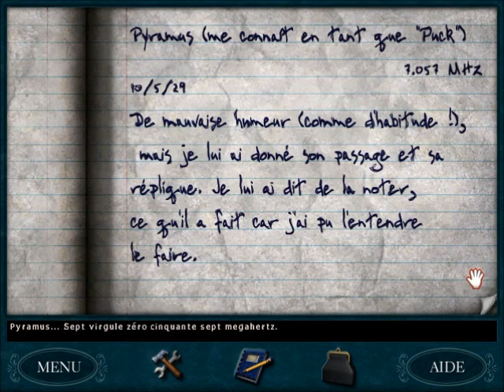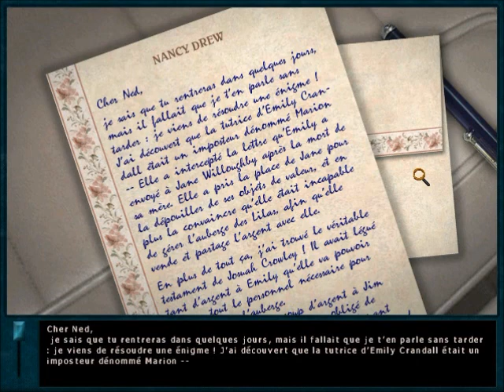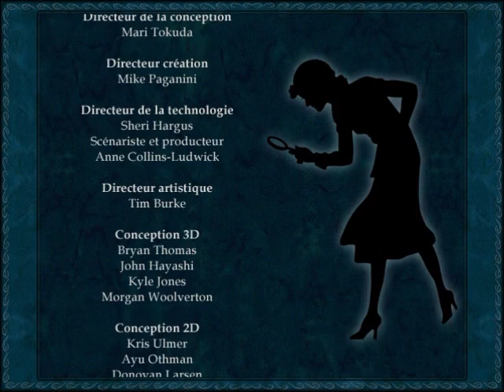2017 Foreign Nancy Drew Marathon #5: Secret of the Old Clock (French)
Arglefumph plays Nancy Drew: Secret of the Old Clock in French! The French title for the game is Nancy Drew: Le Mystère de l'Horloge.